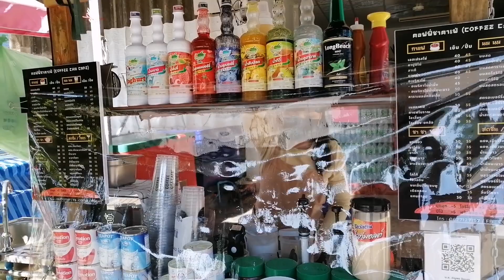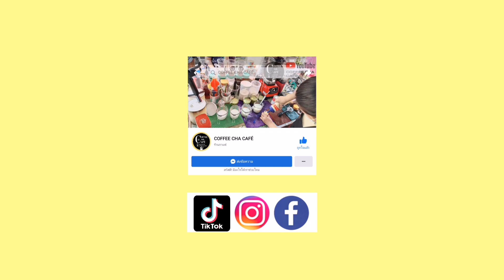ทำวิปครีมอัดแก๊ส อร่อยถูกปาก! (ลูกค้าบอกต่อ) เนียนนุ่มอยู่ตัว ไม่ยุบง่าย WhippedCream/CoffeeChaCafe'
ขอบคุณทุกคนที่รับช​มครับ ​ขอบพระคุณครับทุกการติดตาม ขอบคุณทุกคอมเม้นต์ครับ
ขอให้มีความสุข สนุกสนาน เพลิดเพลินไปกับเรา​
"ถ้ากาแฟเป็นมากกว่ากาแฟ.. เราคือเพื่อนกันครับ"❤️

ติดตามเพิ่มเติมได้ที่ เฟสบุ๊คแฟนเพจ COFFEE CHA CAFE​'
ตามลิ้ง​ค์ที่ให้นี้​ครับ